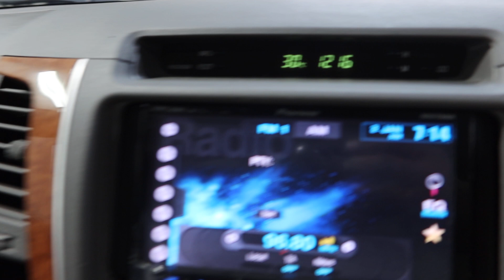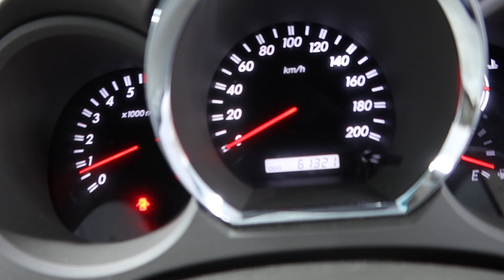TOYOTA FORTUNER YOM 2009 SJR1183K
SJR1183K